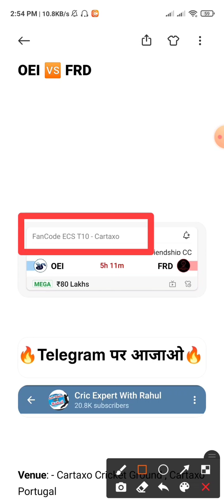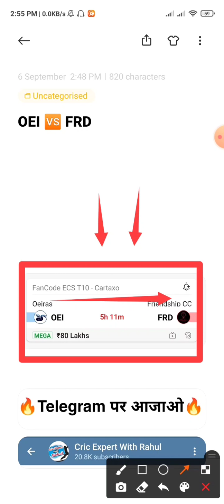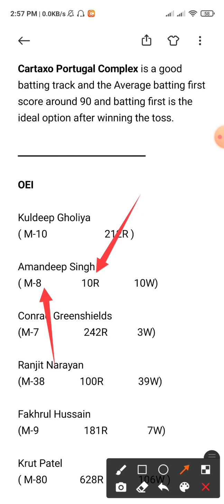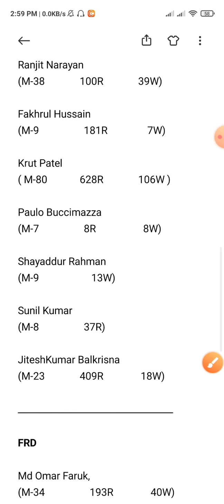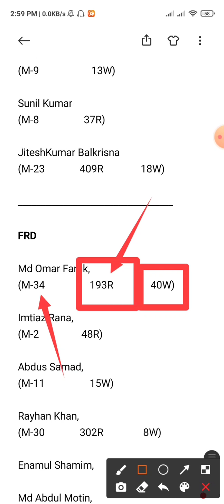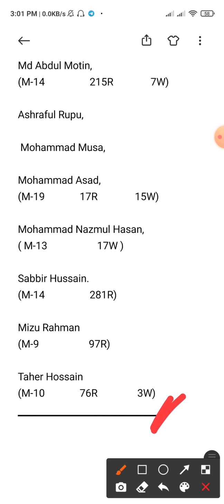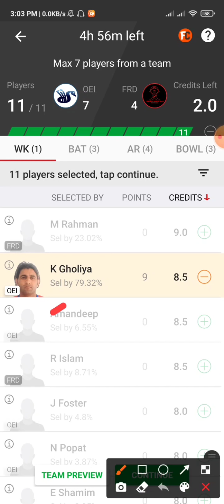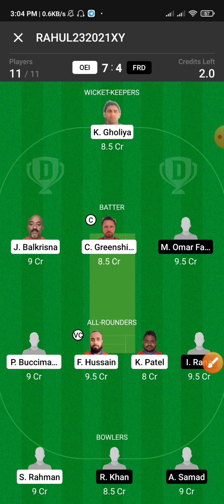OEI vs FRD Dream11 Team | OEI vs FRD Dream11 Prediction